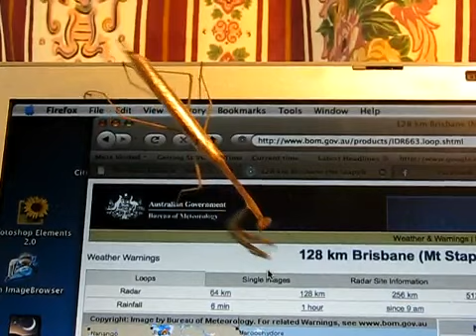Mante religieuse vs Curseur de souris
Ma télé 24/24 Gratuite de A à X - A comme Auto et X comme Sexe et le Z sert a rien

c'est des milliers de videos GRATUITES - auto animaux gags/humour Adultes ...

Chaque jour c'est plein de nouvelles vidéos pour les petits et les grands